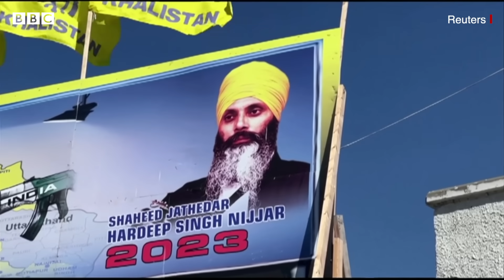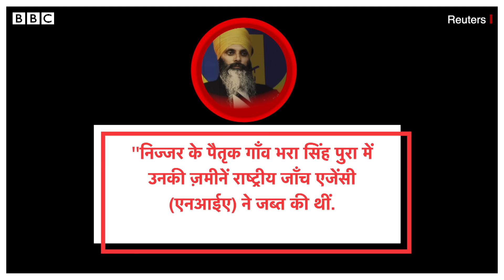India Canada Tension बढ़ाने वाले Hardeep Singh Nijjar की पूरी कहानी (BBC Hindi)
हरदीप सिंह निज्जर. ये नाम भारत में फिलहाल सुर्खियों में बना हुआ. इस एक नाम की वजह से भारत और कनाडा के संबंधों में लगातार तनाव देखा जा रहा है. लेकिन सवाल है कि हरदीप सिंह निज्जर आख़िर कौन हैं जिनके लिए कनाडा के प्रधानमंत्री जस्टिन ट्रूडो को देश की संसद में बोलना पड़ा.
45 वर्षीय हरदीप सिंह निज्जर का ताल्लुक पंजाब के जालंधर में भार सिंह पुरा गाँव से था और इसी साल जून के महीने में ख़ालिस्तान समर्थक हरदीप सिंह निज्जर की कनाडा में हत्या कर दी गई थी.